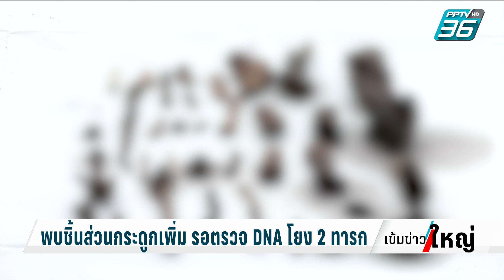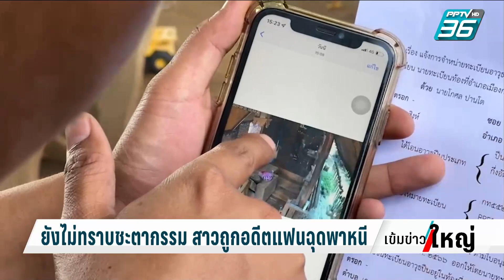“เอ็ม” ยอมเปิดปากฆ่าลูก หลังพบ “กระดูก” จำนนท์หลักฐาน | เข้มข่าวใหญ่ (1/2) | 21 ก.ย. 66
“นายเอ็ม” เผยแรงจูงใจฆาตกรรมลูกๆ ของตัวเองว่าไม่ชอบเด็กผู้ชาย และไม่ชอบเสียงร้องของเด็ก ส่วนการตรวจสุขภาพจิต แพทย์พบว่านายเอ็มปกติดีไม่ได้ป่วยจิตเวช นอกจากนี้ยังพบนายเอ็มทำให้ลูกของตัวเองวัย 4 ขวบตาบอด และนำรูปไปโพสต์ขอรับบริจาคเงินด้วย